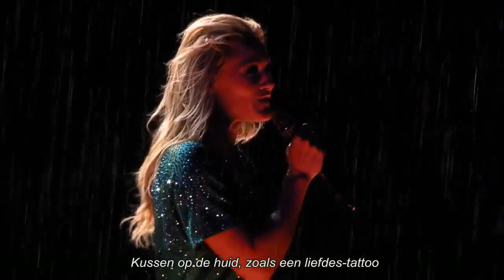## Helene Fischer - "Atemlos Regen Version mit Durch Subbtitlles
## Aus dem Erfolgreichen Album von Helene Fischer Farbenspiel